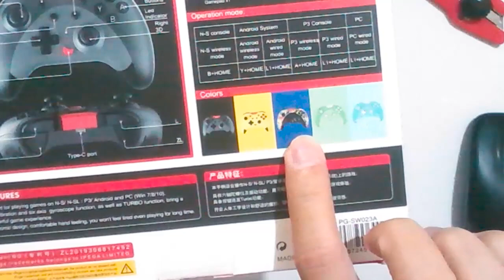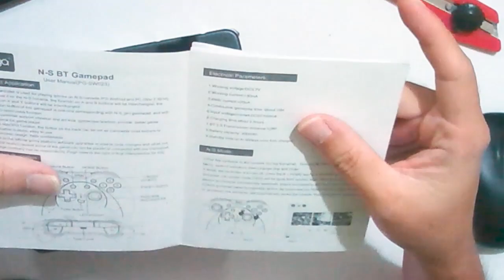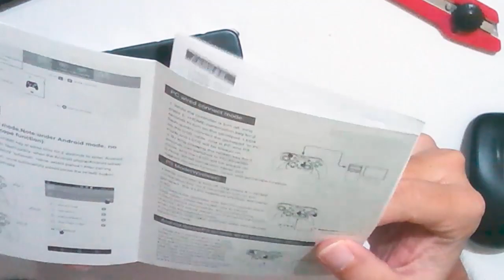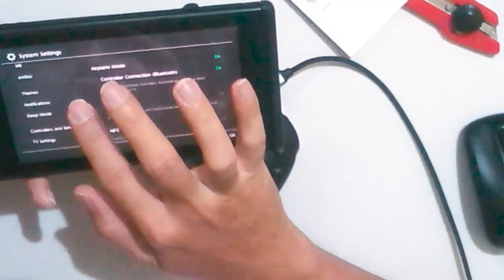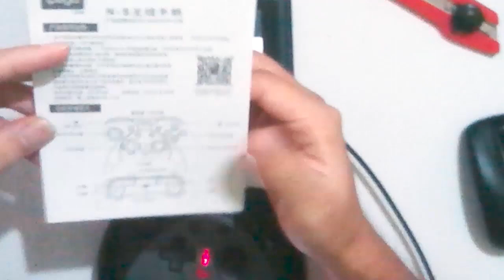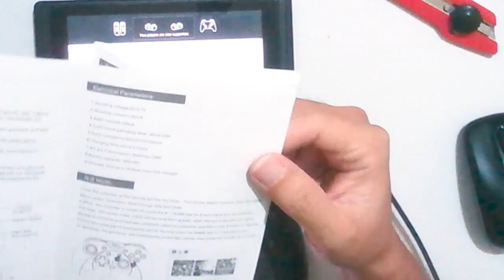UNBOXING IPEGA SW 023 FOR NINTENDO SWITCH